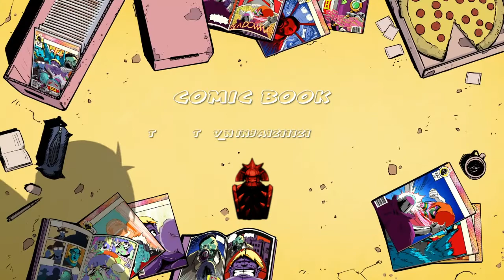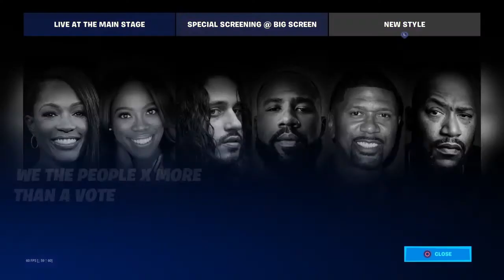Weird video.... Random clips!! Watch till the end!!!!!